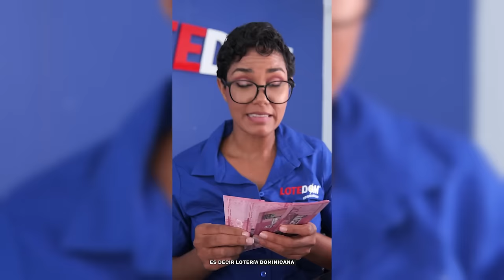Viral Revelador: ¡ONU Calló Que Hay Detrás Del Video De Presidente De Haití: Esto ES LO QUE ESCONDE!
Hay algo perverso y para nada chistoso detrás de la imagen que se hizo viral de Edgar Leblanc Presidente del Consejo interino de Gobierno de Haití y eso es lo que detallo a continuación...

3,500 por hora. Grabación a 1080. Entrega de material editado.

 día.

5,000 por cada video no mayor a 2 minutos.